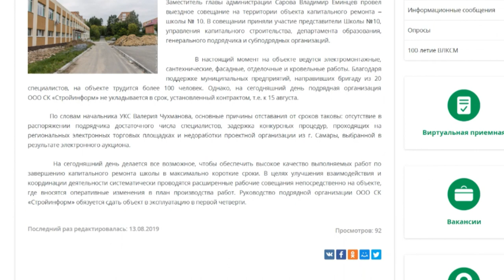Когда откроют школу №10?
В нашу редакцию обращаются ученики и их родители, обеспокоенные тем, что на объекте до сих пор идут работы. Здание школы №10 должны были отремонтировать к 1 сентября. На какой стадии находится ремонт и успеет ли подрядчик уложиться в отведенное время?